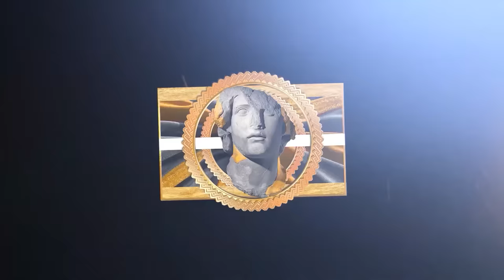NBA - The Art of Breaking Ankles 😱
This video features players like: Kyrie Irving, Steph Curry, Luka Doncic and Jordan Poole